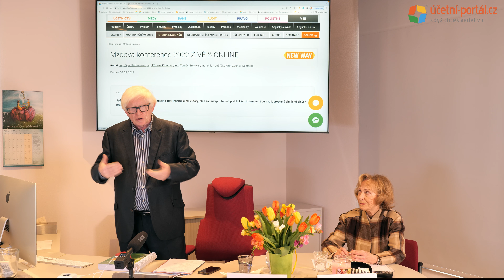UKÁZKA - 2. část - Mzdová konference 2022 ŽIVĚ & ONLINE